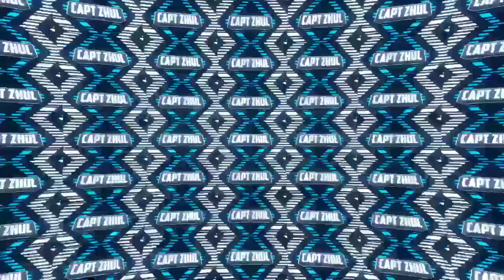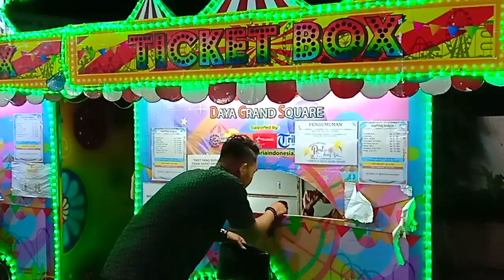DAYA MAKASSAR MENANTANG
VLOG  : EDITOR FOR YOUTUBE